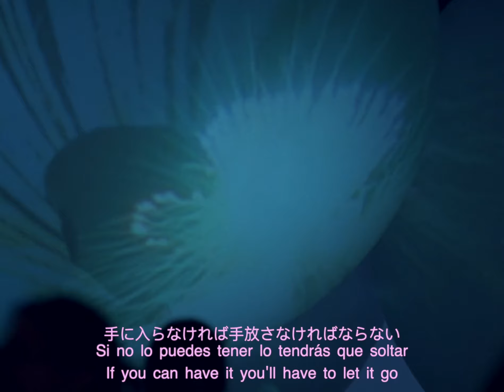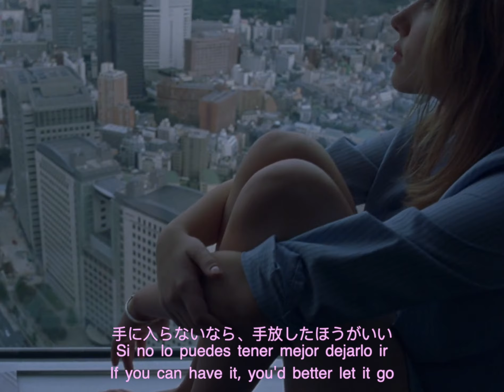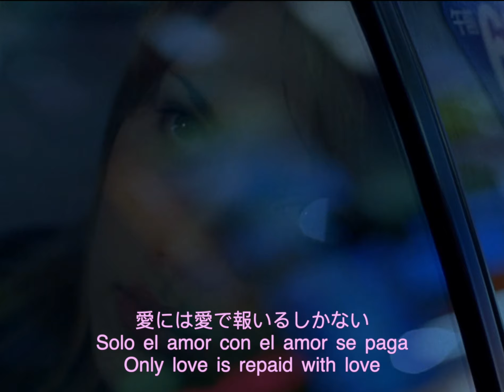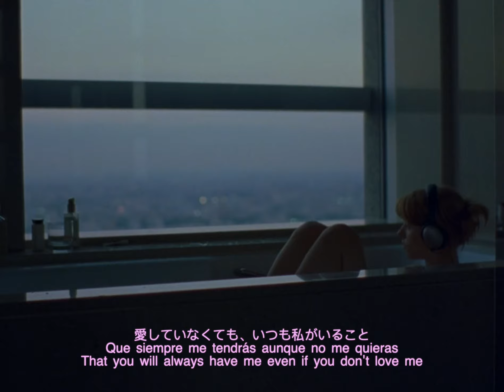ROSALÍA - COMO UN G (video)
翻訳は正確ではない可能性があります!!
🌸 español | english | 日本語 🌸 ^^

Movie_ LOST IN TRANSLATION (2003)

Song: COMO UN G - ROSALIA

If  you   are   reading   this  you   are   🦋oto🦋mami .